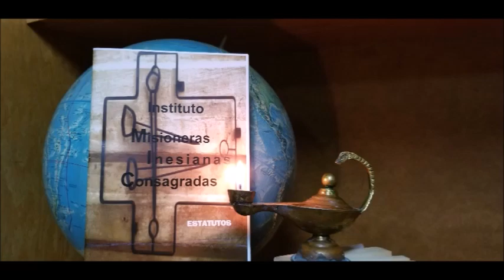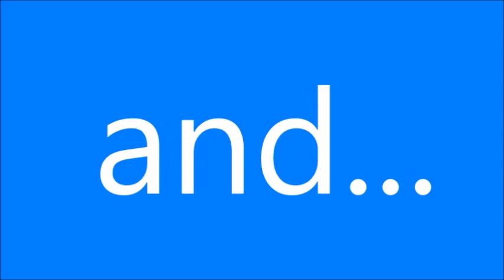Familia Inesiana, Misioneras Inesianas Consagradas, IMIC USA Ing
Nuestras hermanas Misioneras Inesianas Consagradas nos comparten, en este pequeño video en inglés, su forma de vivir el carisma de la Beata Madre María Inés.